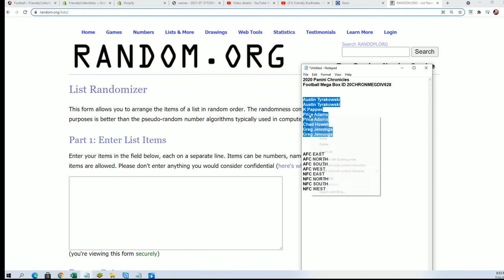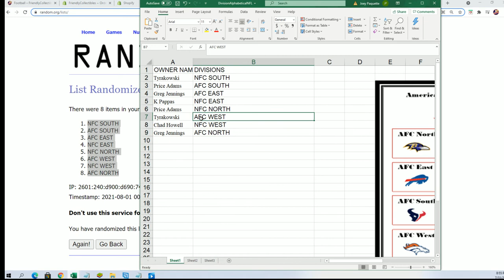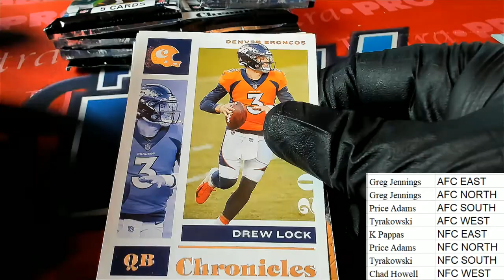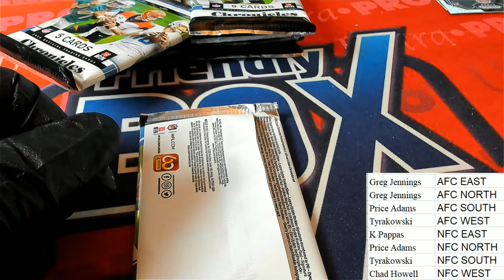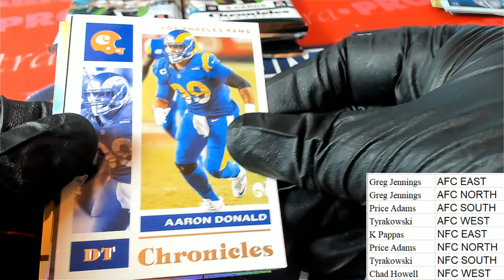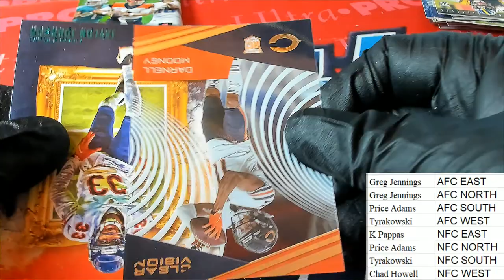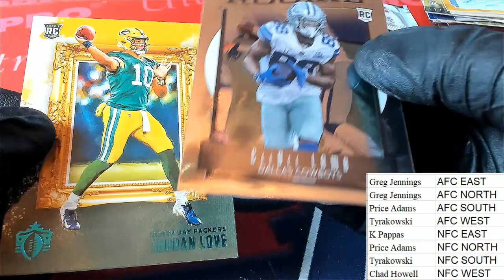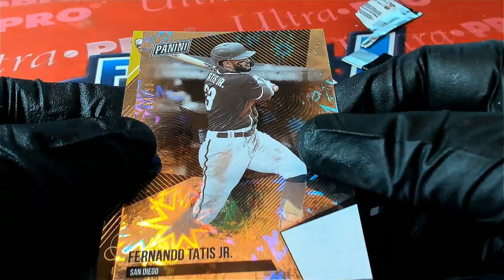2020 Panini Chronicles Football Mega Box ID 20CHRONMEGDIV628